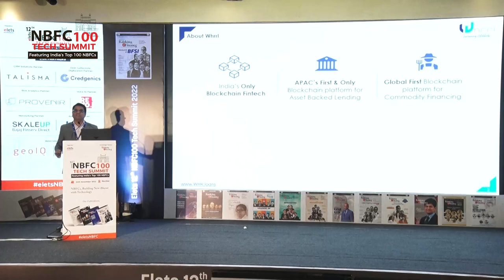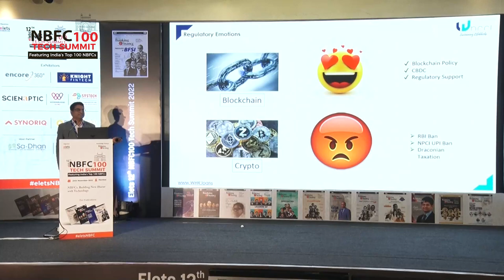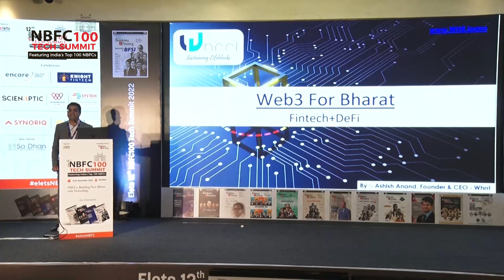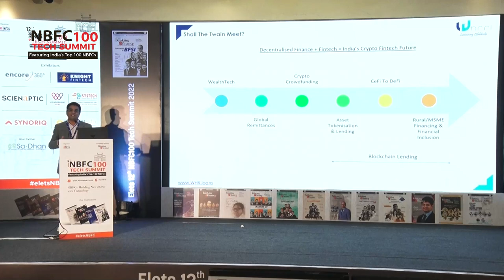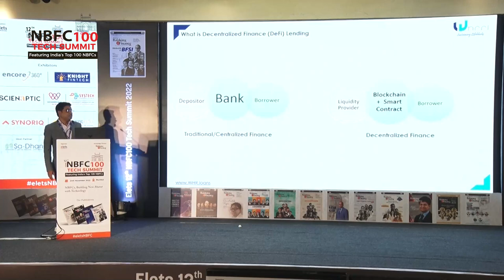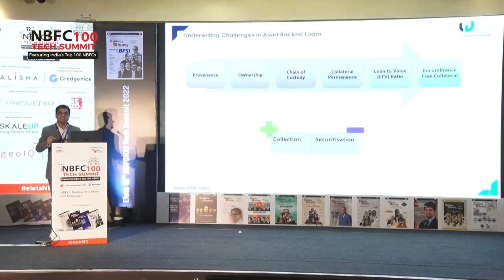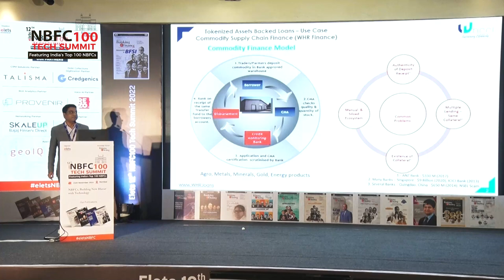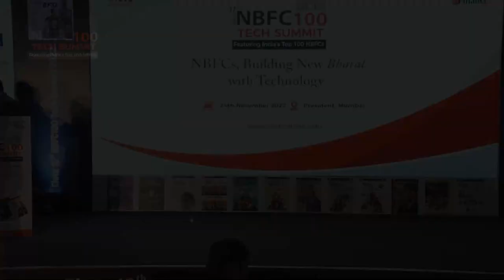Web3 for Bharat - Opportunities and Challenges: Ashish Anand, CEO & Co-Founder, Whrrl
Web3 is the newest technology, and it essentially helps in creating a new paradigm for how we have done business so far. Watch this video to know more